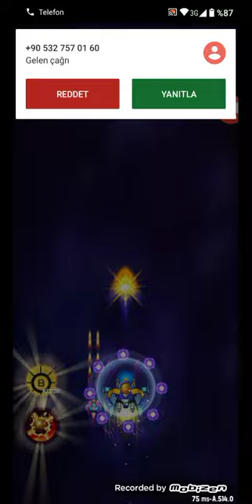uzay savaşı ilk bakış